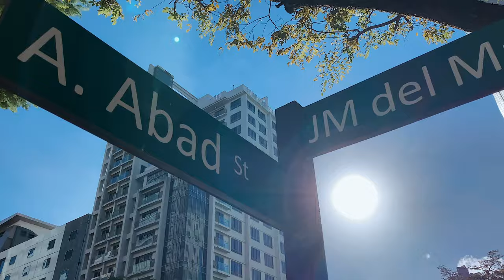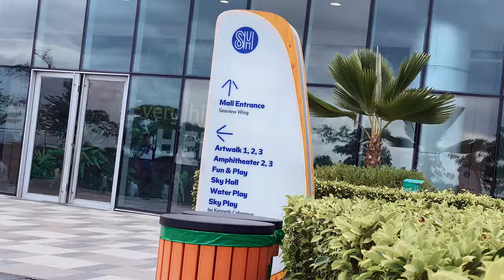Cebu 2024 - Part 1 | Videos SE Productions [4K]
March 2024

Shot using iPhone 11 Pro with DJI OM5 at 4K
Edited using Final Cut Pro at 4K

NOTE: Please refrain from uploading any of our videos in their entirety. It will be removed if we discover our footage in your video without authorization. However, you are welcome to share pictures or stills from the video, provided that you properly credit the channel.